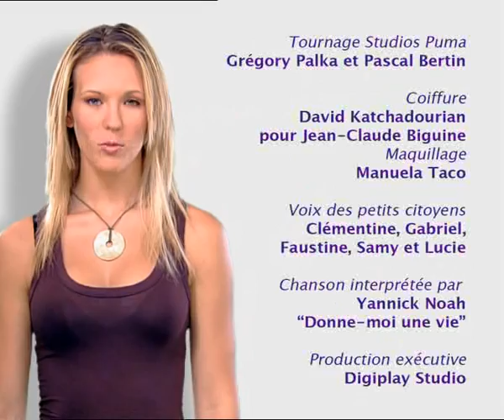Clip 28 : Droit à la protection contre la torture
Clip réalisé par l'association Les petits citoyens